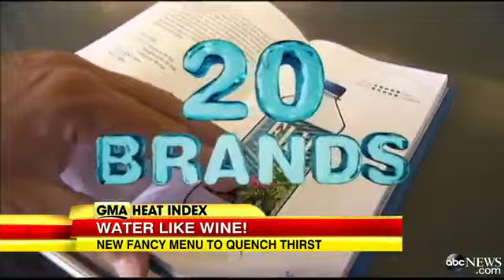High-Quality H20: Restaurant Offers 45-Page Water Men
Ray's &amp; Stark Bar in LA employs an expert to help you choose from 20 brands of water.